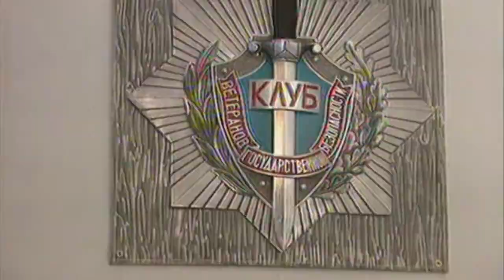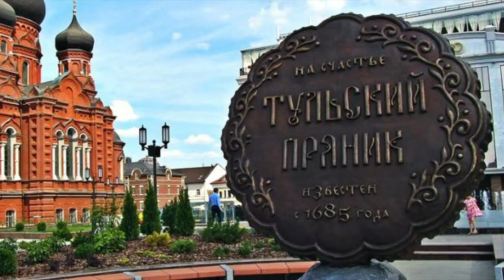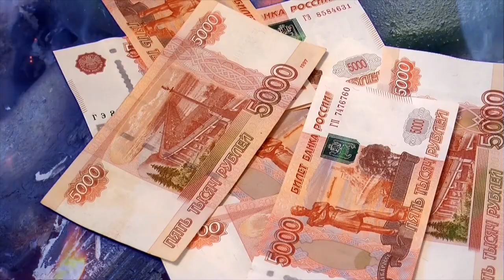Vladimir Putin's INSANE Security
In today's video, allow us to show you Vladimir Putin’s insane security. Vladimir Putin worked for many years in Russia’s Federal Security Service before climbing the political ladder and becoming president. Putin, of all people, has an appreciation for the necessity of heightened protection. Because he is a man with many enemies, he has beefed up the Presidential Security Service during his time in office.

Though the organization is necessarily secretive, Putin employs 2,000 to 3,000 plainclothes officers to guard him at any given time. They secure buildings that he is scheduled to enter and work around the clock to mitigate any threats to his safety. Be sure to watch the whole video and learn more about Putin's insane security. It's pretty crazy!